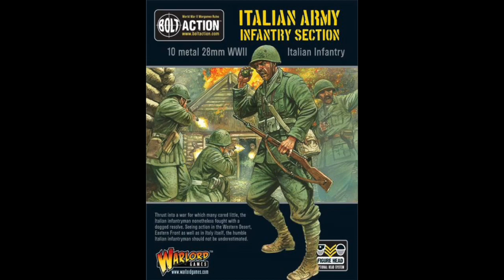Showcase of a couple of Bolt Action! projects